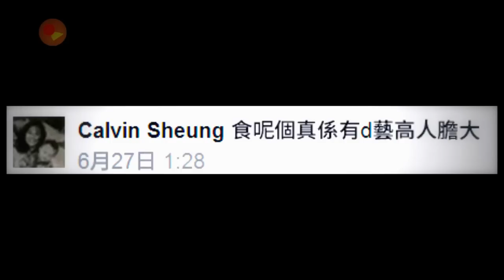大師 (原曲:大亨) - 謹以此曲送給幽默大師!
謹以此曲送給幽默大師

大師 (原曲:大亨)  //  改編: 100%憤怒鳥

歌詞:
幽默大師
美妙廚師
烹飪技巧高超

西米露雞
腸串荔枝
清晒又如何

狗吃什麼
貓吃什麼
狗也擰轉面

今晚未屙
聽朝要屙
煮個大餐吃過

荔枝呢
條腸呢
煮乜春野你都鍾意加落去
ok麼
入得口麼
加d生果 加朱古力都唔錯

食乜呢
食咩呢
椒絲西瓜 豉汁蒸橙 蒸魚
搓下粉糰
洗下鮑魚
將隻雞翼變做扒

荔枝呢
條腸呢
ok麼
入得口麼
咕嚕煎雞 米粉pizza 蟹王麵

食乜呢
食咩呢
海鮮蛋撻 西瓜烏冬 雞湯
橙配軍艦
腸串雞翼
此乃狗糧?食錯!